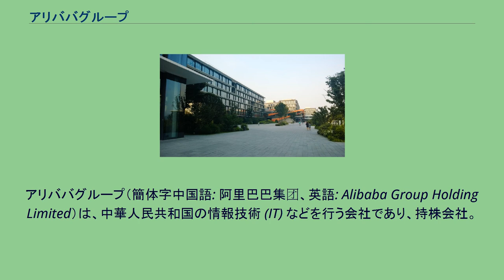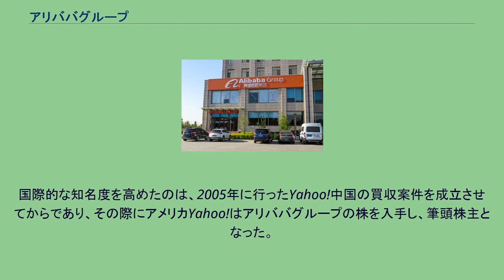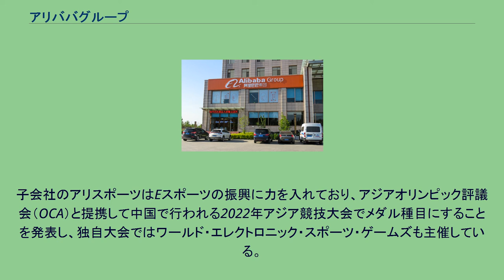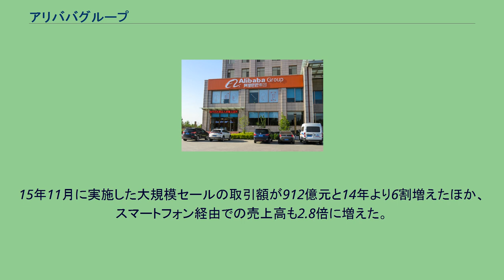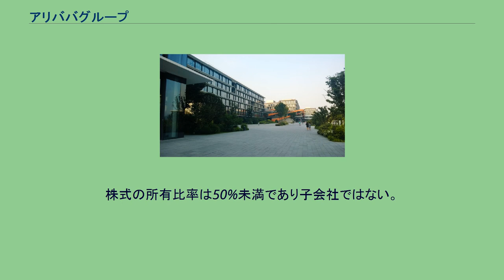アリババグループ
アリババグループ（簡体字中国語: 阿里巴巴集团、英語: Alibaba Group Holding Limited）は、中華人民共和国の情報技術 (IT) などを行う会社であり、持株会社。
本社は浙江省杭州市。
1999年の創立以来、企業間電子商取引（B2B）のオンライン・マーケット
日本ではアリババグループ、もしくはアリババとして報道されることが多い。
1999年6月28日創業。
企業間電子商取引をサポートするマッチングサイト「阿里巴巴（Alibaba.com; アリババ・コム）」が多くの会員を集め瞬く間に急成長。
以降、電子商取引サイト「淘宝網（Taobao.com）」、検索サイト「Yahoo!中国雅虎」、電子マネーサービス「支付宝（Alipay）」、ソフトウェア開発会社「阿里軟件（Alisoft）」（現在はアリババドットコムとアリババクラウドコンピューティングに合併） などの会社を設立または買収し傘下に収める。
国際的な知名度を高めたのは、2005年に行ったYahoo!中国の買収案件を成立させてからであり、その際にアメリカYahoo!はアリババグループの株を入手し、筆頭株主となった。
創業者は馬雲。
アメリカ検索サイト大手ヤフーの創業者ジェリー・ヤン、ソフトバンクの孫正義と交流があり、2007年にはソフトバンク取締役に就任した。
アリババはソフトバンクにとって最も成功した投資案件とされ、2016年のソフトバンクのアリババ株一部売却後も馬と孫は互いにソフトバンクとアリババの取締役を兼任してSBクラウドの共同設立やソフトバンクロボティクスホールディングスへの出資など提携関係を継続している。
2007年11月6日に阿里巴巴網絡有限公司（アリババ・ドットコム）を香港証券取引所のメインボードに上場。
2012年6月10日、アリババ・グループによる株式公開買付けにより、香港証券取引所の上場を廃止。
買付け価格は、上場公募時の価格と同じ一株13.50香港ドルであった。
2014年、ロスチャイルドを財務アドバイザーに起用し、2014年9月19日にニューヨーク証券取引所に上場し、サウジアラムコに抜かれるまで250億ドルという当時史上最大のIPOとして話題を呼んだ。
上場の準備段階でフィデリティ・インベストメンツを自社の金融仲介に参加させていた。
2015年、スナップチャットに2億ドルを出資したと報じられる。
2015年からスポーツ事業にも乗り出し、トヨタ自動車に代わり2022年までの8年契約でFIFAクラブワールドカップの冠スポンサーに就いている。
さらに2018年より2028年までの10年契約で国際オリンピック委員会 (IOC)の13社目（トヨタなどに続く）のワールドワイドパートナーとなることも発表され、これにより韓国の2018年平昌オリンピック、日本の2020年東京オリンピック、中国本国の2022年北京オリンピックなどのスポンサーとなり、アリババは五輪開催都市の交通や会場などをクラウドで制御する計画を発表しており、AIで都市を管理統制する「城市大脳」（シティブレイン）のモデル都市である杭州では交通渋滞の解消や当局による犯罪容疑者の逮捕などに成功している。
子会社のアリスポーツはEスポーツの振興に力を入れており、アジアオリンピック評議会（OCA）と提携して中国で行われる2022年アジア競技大会でメダル種目にすることを発表し、独自大会ではワールド・エレクトロニック・スポーツ・ゲームズも主催している。
電子決済でのシェアは中国国内屈指のシェアであり、2018年3月にはインド電子決済最大手のペイティーエムに巨額の出資をアリババの関連会社とともに行っており、インドでの高額紙幣廃止を追い風にシェアを拡大している。
なお、アリババと提携しているソフトバンクも同企業に出資してアリババと並ぶ大株主となっており、両社はスナップディールにも巨額出資している。
2016年4月には東南アジアのEコマース最大手ラザダグループを買収した。
また、米決済サービス大手のマ...